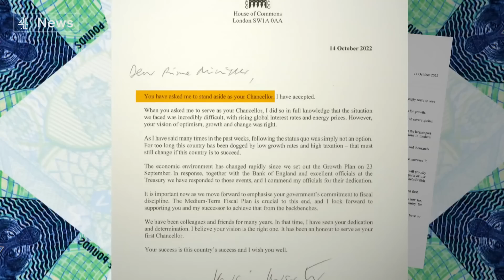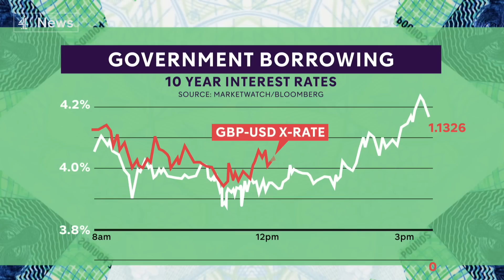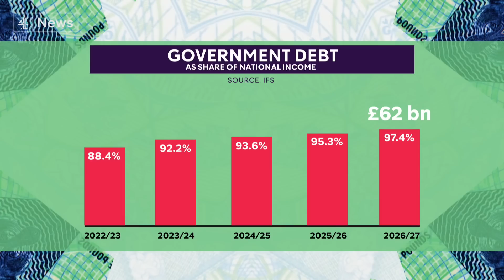Liz Truss confirms tax U-turn and sacks chancellor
Denis Healey in 1976, Norman Lamont in 1992 and Kwasi Kwarteng today - chancellors all forced to reverse course by the markets.

Now with Kwasi Kwarteng sacked and the mini-budget lacerated, can the government survive?